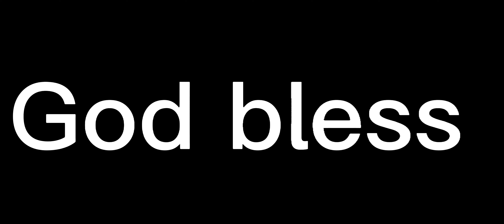Daniel Jones finds Lawrence Cager for a impressive play!! Nice way to find him! Nice play